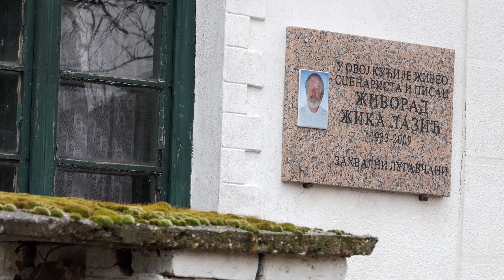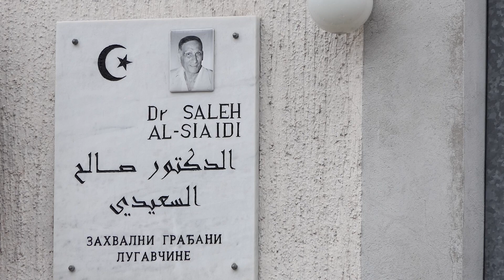Biram selo ep. 63 Lugavčina. Aleksandar Milovanović, 11.03.2020.